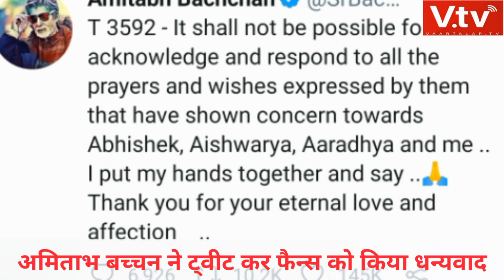आज की बड़ी खबरें, वार्तालाप TV के साथ